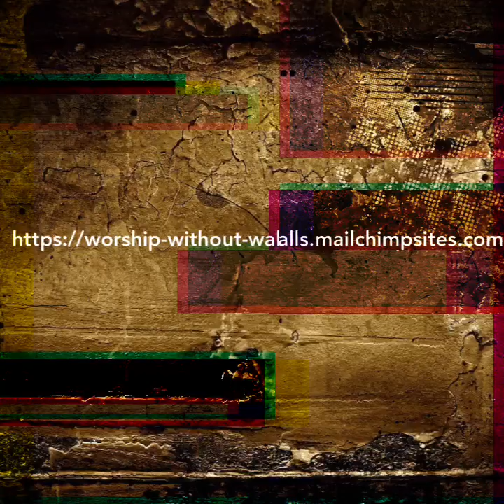The Promise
Easter Dawn
John 20:1-18